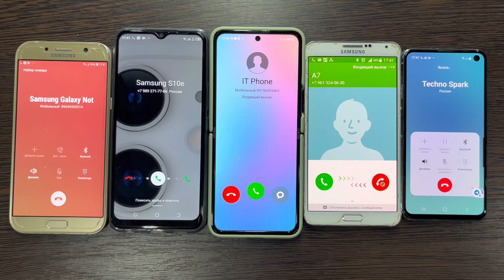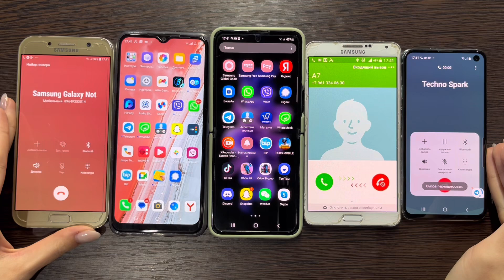Incoming Fake Call & Really call Five Phones Realme C21Y & Samsung ZFlip4 & S10e & Not4 & A6